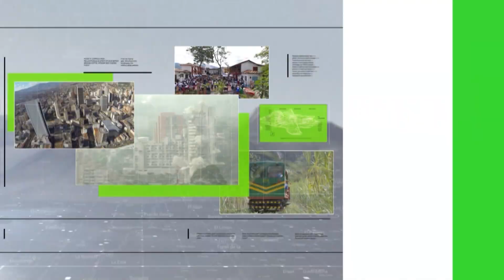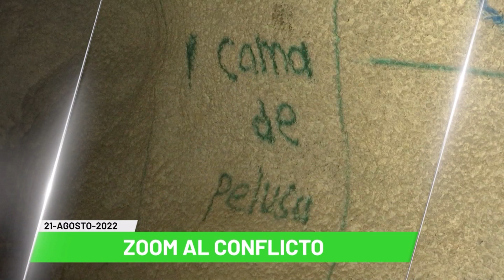Titulares de Teleantioquia Noticias - domingo 21 de agosto del 2022 - 7:00 p.m.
Personero lanza SOS por violencia. Dos menores fallecidos en emergencias por lluvias. Tres viviendas y un puente en riesgo. Bus se incendia en la vía a la costa. Tres municipios sin paso vehicular. Deslizamiento afectó movilidad en Loma del Indio. Inspección judicial en el Metro.